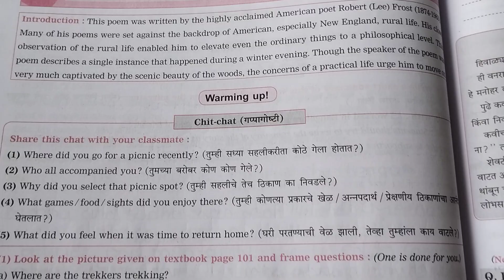CLASS 10TH ENGLISH 3.3 Stopping by Woods On a Snowy Evening workbook answer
CLASS 10TH ENGLISH 3.3 Stopping by Woods On a Snowy Evening workbook answer  b.
answer  b.